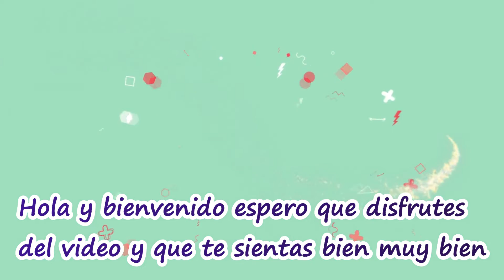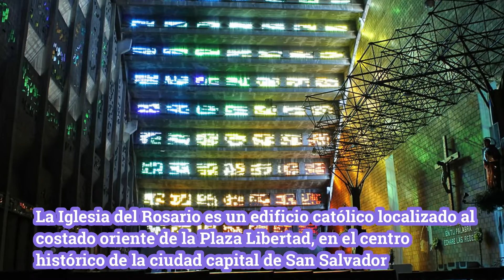Increíble arquitectura de estos templos católicos de El Salvador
La arquitectura y templos católicos de El Salvador son una parte importante de la historia y cultura del país. Desde grandes catedrales metropolitanas hasta parroquias más pequeñas, estos edificios son lugares de culto y reflexión para los católicos del país. Algunos de los más destacados incluyen la Catedral Basílica Santuario Nuestra Señora de la Paz en San Miguel, la Catedral Metropolitana del Divino Salvador del Mundo en San Salvador, la Catedral de la Señora Santa Ana en Santa Ana, la Parroquia María Auxiliadora Don Rúa en San Salvador, la Iglesia del Rosario en San Salvador y la Parroquia Nuestra Señora del Carmen coordinada por los Frailes Carmelitas Descalzos. Estos templos católicos son testigos de la fe y la devoción de los habitantes de El Salvador y constituyen una atracción turística importante para el país.